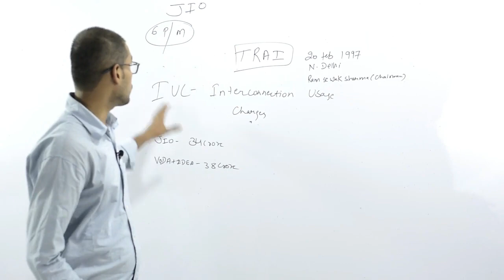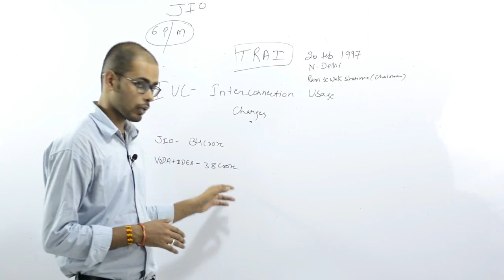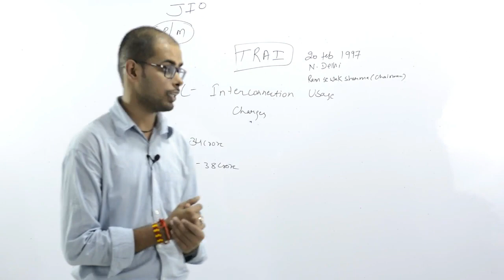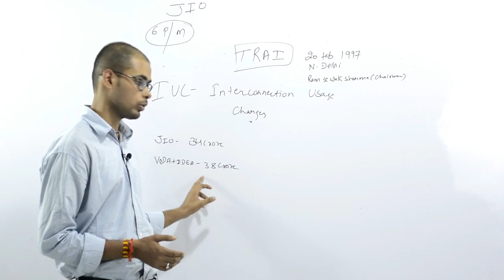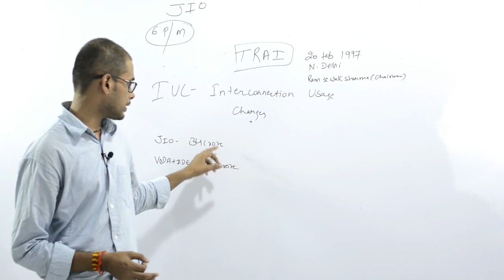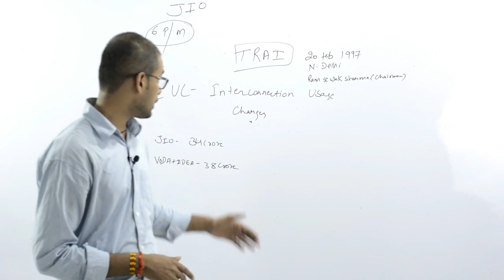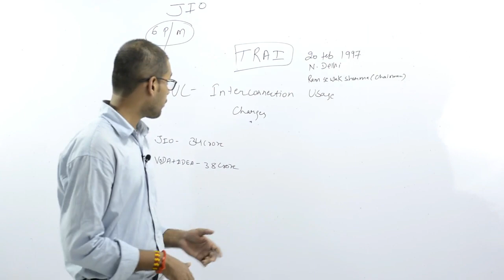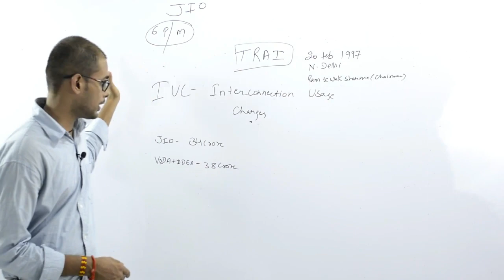Current Affairs | Jio Strategy | Detail Analysis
This is a Business Strategy video.
Detail Analysis
Why Jio Starts Charging from Customers?